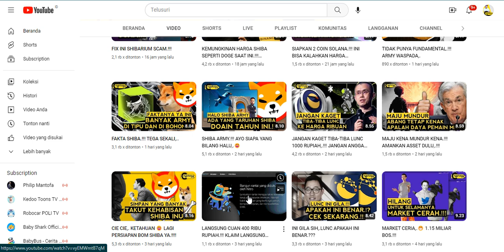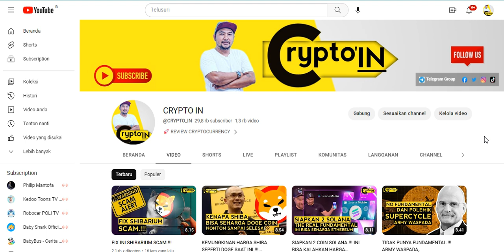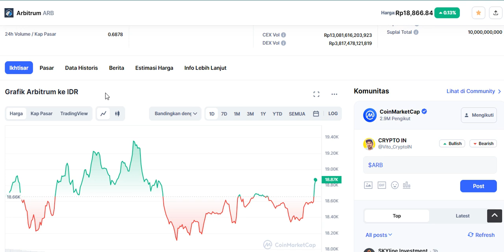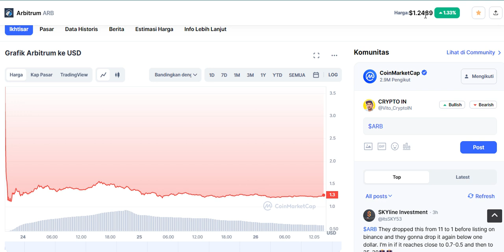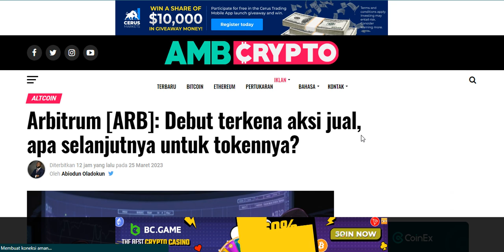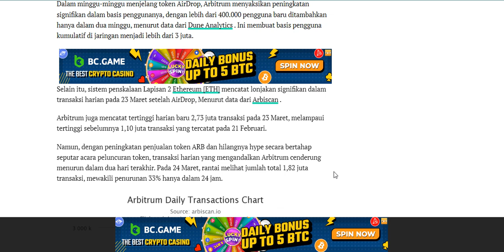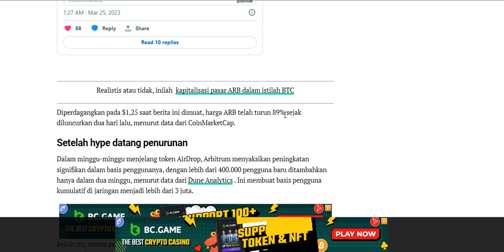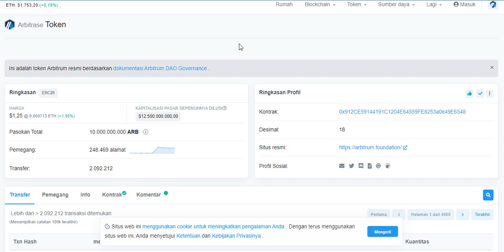AMBIL POSISI SEKARANG.!!! ARBITRUM INI SUDAH HARGA TERENDAH.!!!